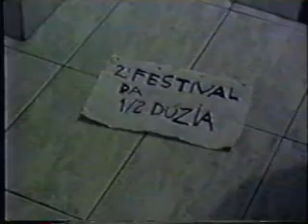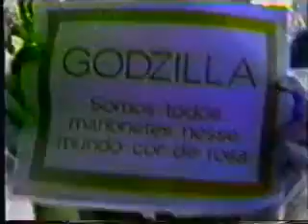Intro Festival Meia Duzia Sigma NEW